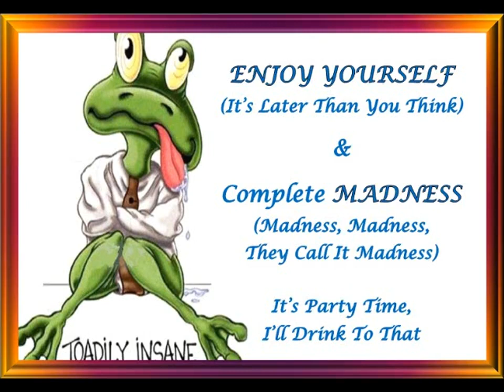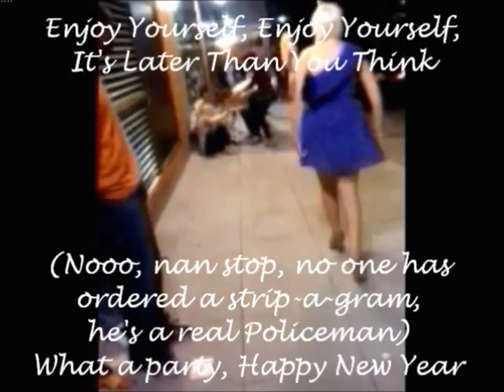Madness & Prince Buster - performing Madness They Call It Madness & Enjoy Yourself (MUST WATCH)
Music Performed Live on "The Jools Holland Hootenanny Show" BBC Corp. Performed by: Prince Buster, Jools Holland, Eliza Carthy, Georgie Fame & Suggs.